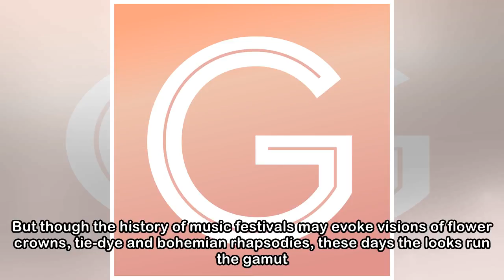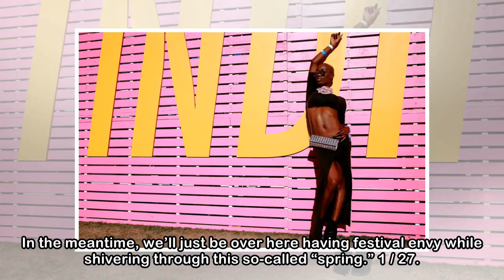Are We There Yet? Coachella’s Couture Has Us Fiending for the Heat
Festivalgoer poses during the Coachella music festival in Indio, Calif., on April 14, 2018.Photo: Rich Fury (Getty Images for Coachella)Fun fact: It is April 17, 2018, and in New York City, temps aren...